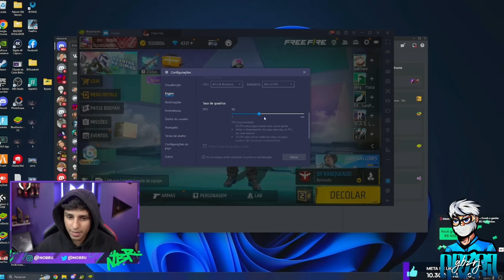NOBRU COMPROU O NOVO EMOTE DOS SONHOS E PEGOU A CARAPINA ATRIBUTADA MAIS POTENTE DO FREEFIRE